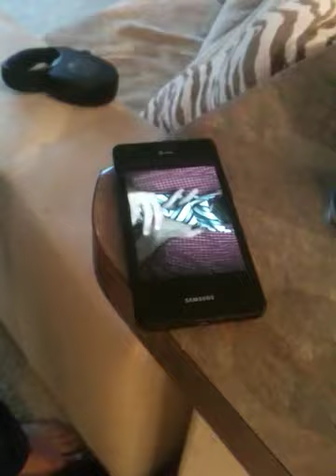Jokers first tie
Travis had to google how to tie a tie for his costume bc he has never had to do it before lol